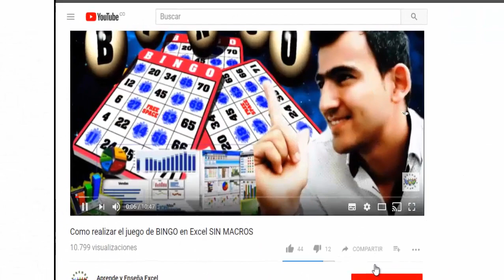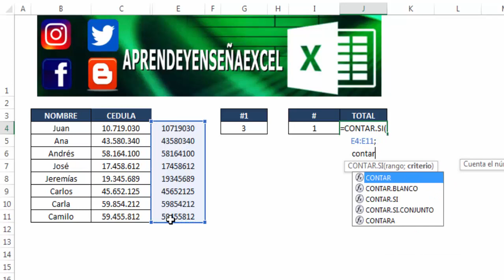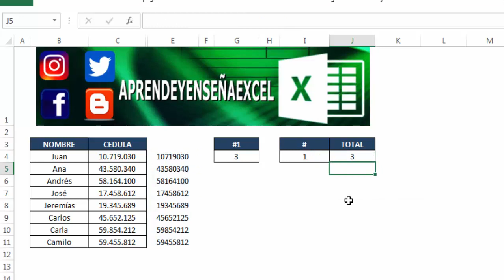Como CONTAR celdas que COMIENZAN por un NÚMERO en EXCEL 🤔 - [FUNCIÓN CONTAR.SI]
Aprende a usar la función CONTAR.SI para contar celdas o valores que comienzan con un número determinado en excel junto con la Función CONCATENAR y función TEXTO. aplica para contar con una condición en excel.